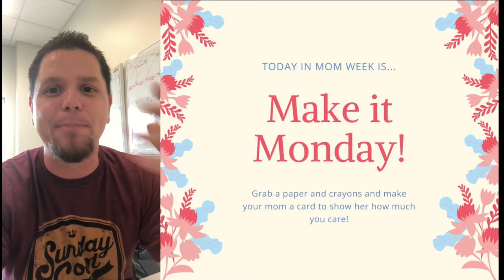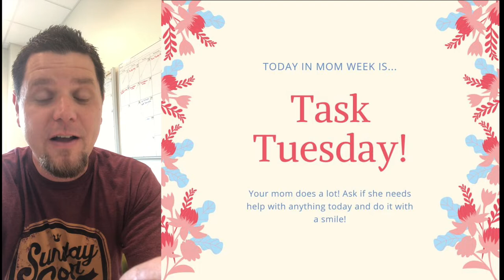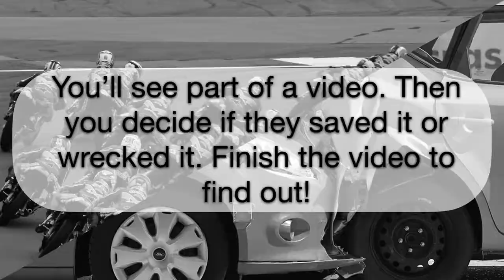Coronacation - Day 52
Today’s episode includes:

Corey and Andrew are BACK!
Samuels Mustache
Live Loud
Saved It or Wrecked It